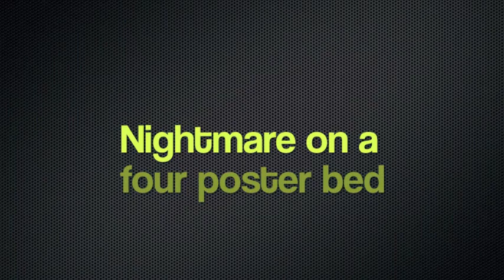Nightmare on a Four Poster Bed